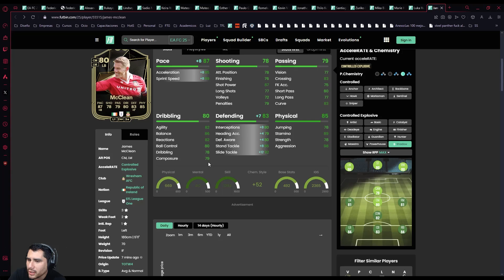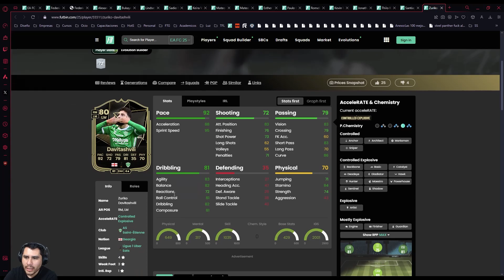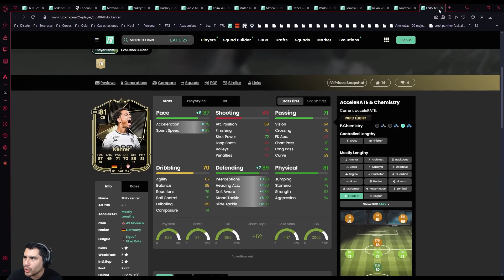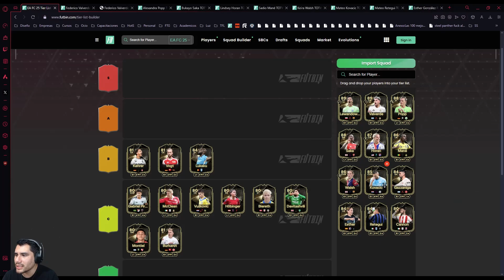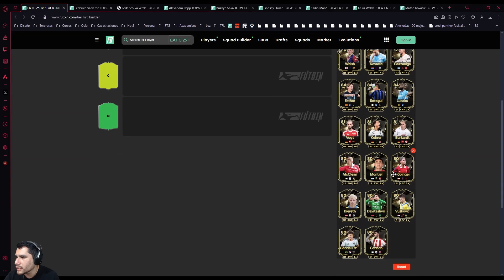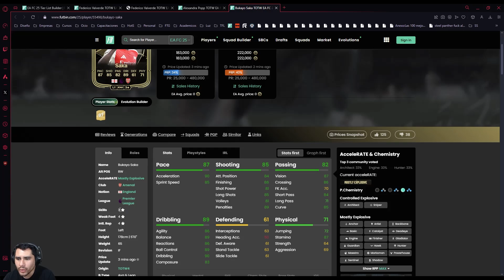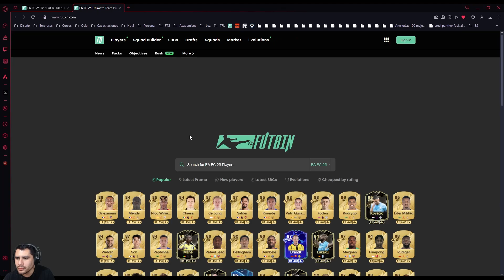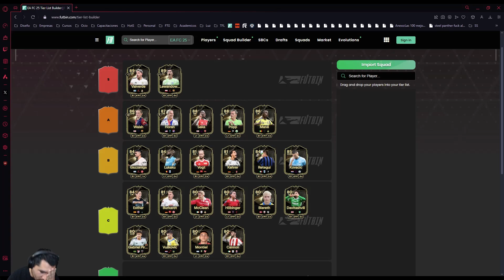TIERLIST EQUIPO DE LA SEMANA 04 - EA FC 25